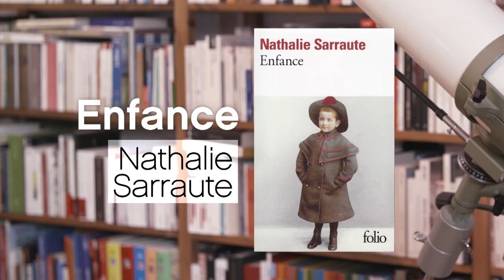NATHALIE SARRAUTE / ENFANCE / LA P'TITE LIBRAIRIE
Quand on s’interdit les facilités et les conventions en usage dans le roman, et qu’on poursuit dans une voie purement littéraire, à l’exemple du nouveau roman, quel est le thème qu’aucun écrivain d’avant-garde ne songerait jamais à aborder ?

« Enfance » de Nathalie Sarraute, c’est à lire en poche chez Folio.